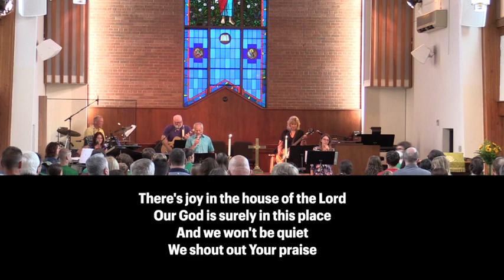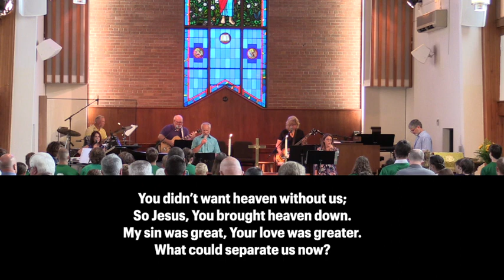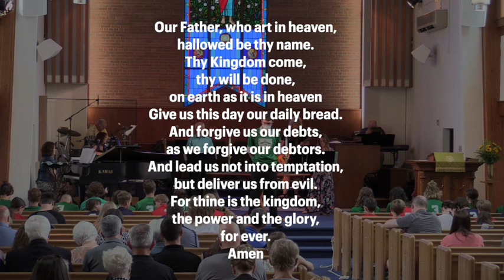06-26-2022 Worship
Pastor Ted shares a story about Jonathan
Campers bang a drum
The band leads us through wonderful songs of praise